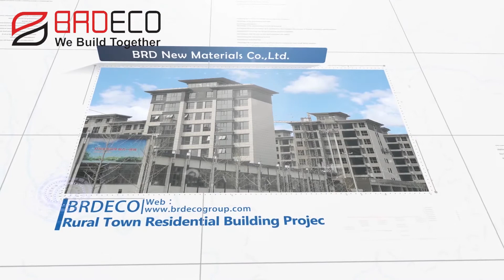External Wall Cladding System BRD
What’s the Calcium Silicate Board

Calcium Silicate Board is a composite material made of quartz sand, cement and cellulose fibers. It is used for ceiling, interior wall partition，exterior wall cladding panel and etc. The normal size is 1220×2440mm,thickness from 4.5~15mm, and density is 1.2~1.6g/cm3. There are low-density, middle-density and high-density.

Product Features :

1.100% Asbestos Free
2.Fire Resistance and Moisture Resistance
3.High Strength and Good Stability
4.Anti Fungus and Antiseptic

5.Inorganic Material, Anti Fungus and Antiseptic
6.Widely used in Partition and Suspension System.

7.Easy working

8.Anti-corrosive

9.Inorganic Material, Anti Fungus and Antiseptic